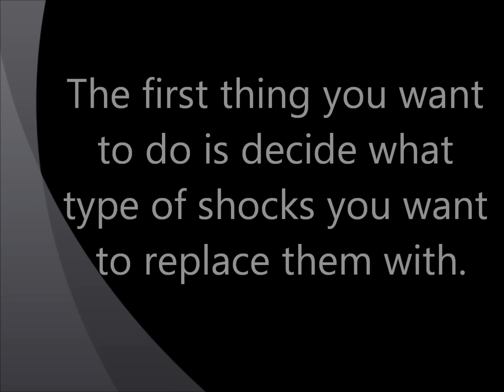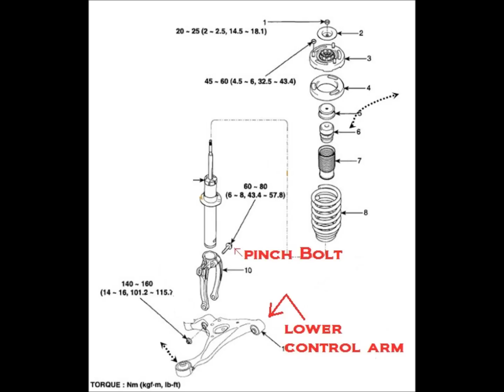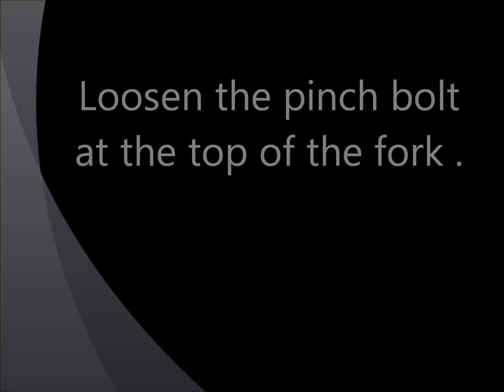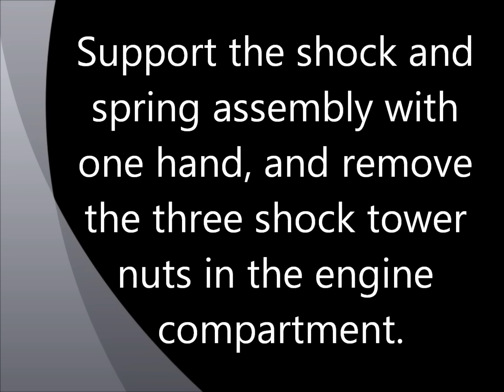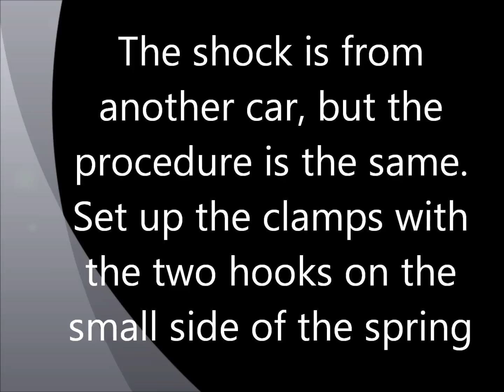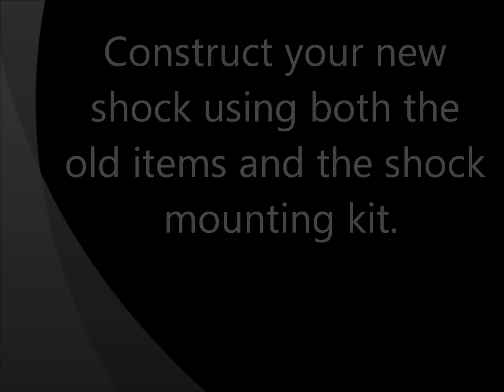How to replace the front shocks on a 2006 Hyundi Sonata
This video describes how to replace the front shock on a 2006 Hyundai Sonata.  You may want to see my other video on removing and replacing the rear shocks. The link is below:

You might also want to see my other videos on the Sonata and other things. Just type Lsailor1 into the YouTube search bar.